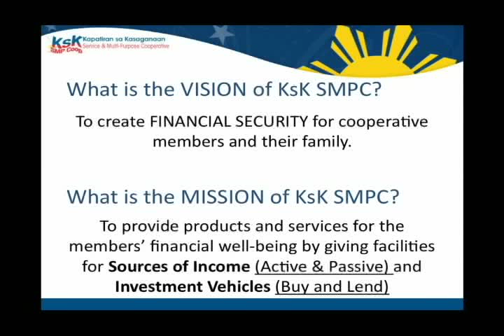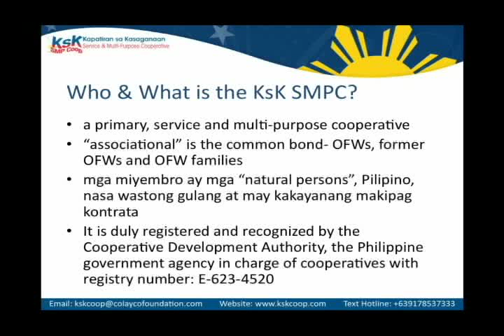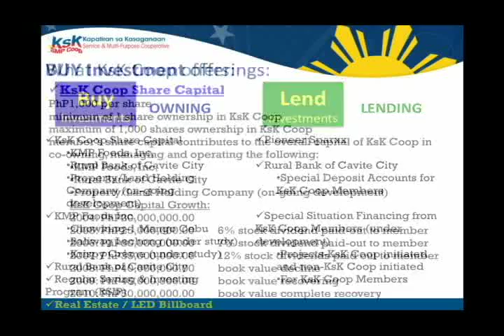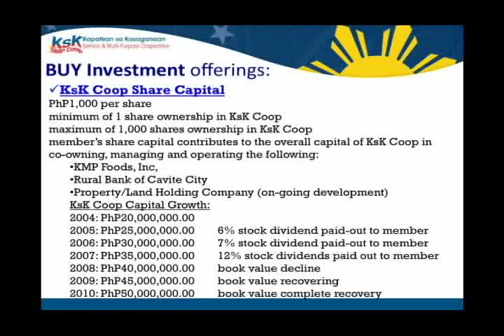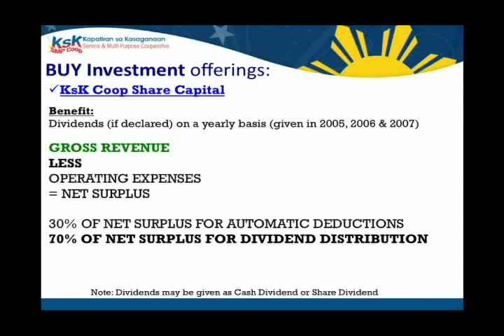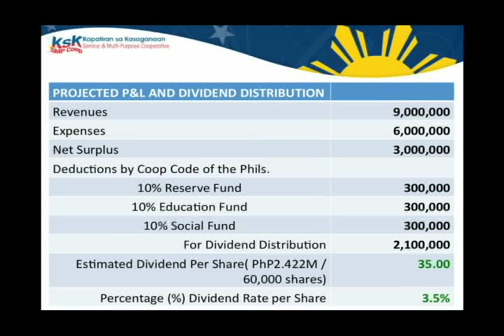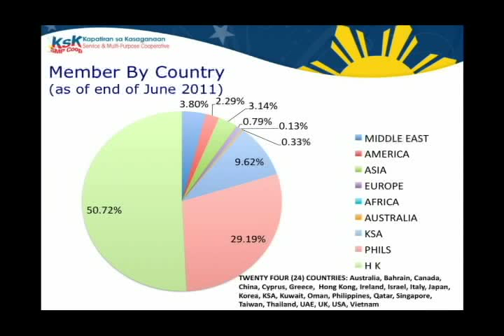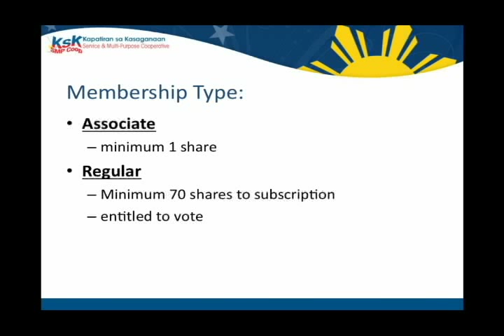KsK Coop Orient A (webinar Sept.9,2011)